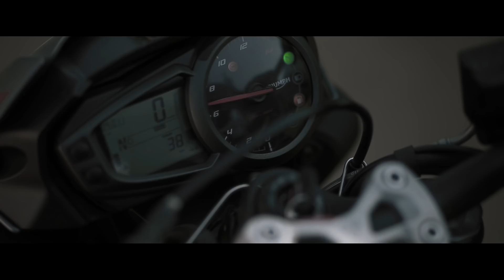THE MIND - A Motorcycle Travel Movie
Location: Jungle Book Vintage Resort Kanthalloor